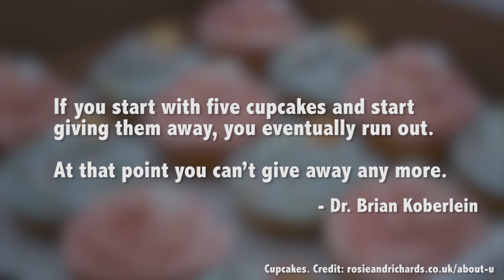What Are White Holes? When Interesting Math Gets a Cool Name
Black holes are created when stars die catastrophically in a supernova. So what in the universe is a white hole?

Edited by: Chad Weber

It’s imagination day, and we’re going to talk about fantasy creatures. Like unicorns, but even rarer. Like leprechauns, but even more fantastical!

Today, we’re going to talk about white holes. Before we talk about white holes, let’s talk about black holes. And before we talk about Black Holes, what’s is this thing you have with holes exactly?

Black holes are places in the Universe where matter and energy are compacted so densely together that their escape velocity is greater than the speed of light. We’ve done at least a million videos on them, but if you still want more info, you can start here with our Black Hole playlist.

Fully describing a black hole requires a lot of fancy math, but these are real objects in our Universe. They were predicted by Einstein’s theory of relativity, and actually discovered over the last few decades.

Black holes are created when stars, much more massive than our Sun, die catastrophically in a supernova.
So then what’s a white hole?

White holes are created when astrophysicists mathematically explore the environment around black holes, but pretend there’s no mass within the event horizon. What happens when you have a black hole singularity with no mass?

White holes are completely theoretical mathematical concepts. In fact, if you do black hole mathematics for a living, I’m told, ignoring the mass of the singularity makes your life so much easier.

They’re not things that actually exist.

It’s not like astronomers detected an unusual outburst of radiation and then developed hypothetical white hole models to explain them.

As my good friend and sometimes Guide to Space contributor, Dr. Brian Koberlein says, “If you start with five cupcakes and start giving them away, you eventually run out.  At that point you can’t give away any more. In this case you can’t count down past zero.  Sure, you can hand out slips of paper with “I O U ONE cupcake.” written on them, but it would be ridiculous to use the existence of negative numbers to claim that “negative cupcakes” exist and can be handed out to people.”

Now if white holes did exist, which they probably don’t, they would behave like reverse black holes - just like the math predicts. Instead of pulling material inward, a white hole would blast material out into space like some kind of white chocolate fountain.

So generous, these white holes and their chocolate.

One of the other implications of white hole math, is that they only theoretically exist as long as there isn’t a single speck of matter within the event horizon.

As soon as single atom of hydrogen drifted into the region, the whole thing would collapse.

Even if white holes were created back at the beginning of the Universe, they would have collapsed long ago, since our Universe is already filled with stray matter.

That said, there are a few physicists out there who think white holes might be more than theoretical. Hal Haggard and Carlo Rovelli of Aix-Marseille University in France are working to explain what happens within black holes using a branch of theoretical physics called loop quantum gravity.

In theory, a black hole singularity would compress down until the smallest possible size predicted by physics. Then it would rebound as a white hole. But because of the severe time dilation effect around a black hole, this event would take billions of years for even the lowest mass ones to finally get around to popping.

If there were microscopic black holes created after the Big Bang, they might get around to decaying and exploding as white holes any day now. Except, according to Stephen Hawking, they would have already evaporated.

Another interesting idea put forth by physicists, is that a white hole might explain the Big Bang, since this is another situation where a tremendous amount of matter and energy spontaneously appeared.

In all likelihood, white holes are just fancy math. And since fancy math rarely survives contact with reality, white holes are probably just imaginary.

What other highly theoretical theories in space and physics would you like us to investigate?